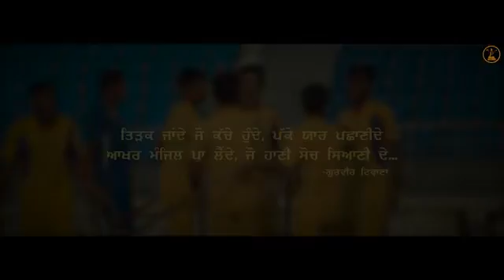panjabi songs vikas chaursiya and BIPUL chaursiya(10)